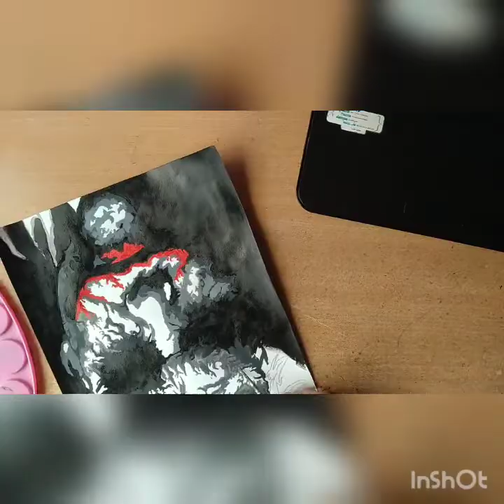Painting of Joker by Japinder Singh Art